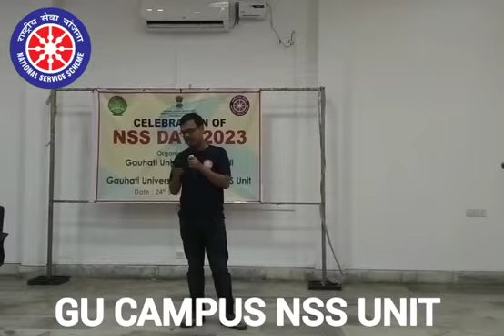NSS DAY 2023. Gauhati University Campus NSS Unit. NSS NSS Day